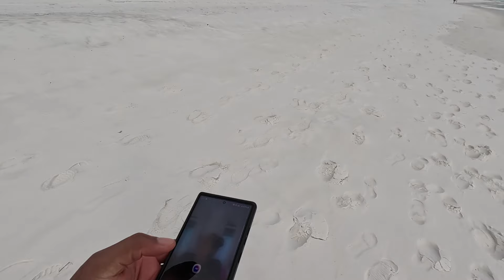CLOSE CALL... this could have ended far worse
The sea was angry that day my friends... MONDAY MIRAMAR BEACH WALK